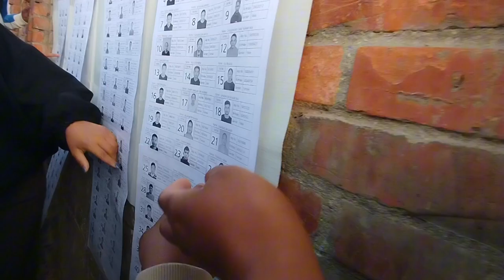Eps examko question khatra xa re !